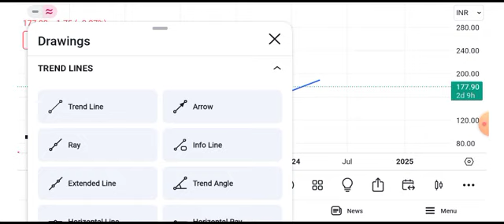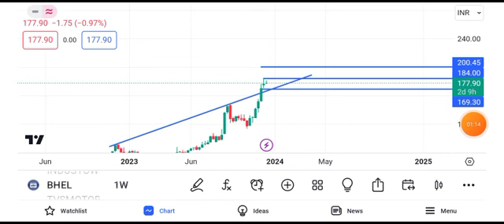bhel stock latest news today